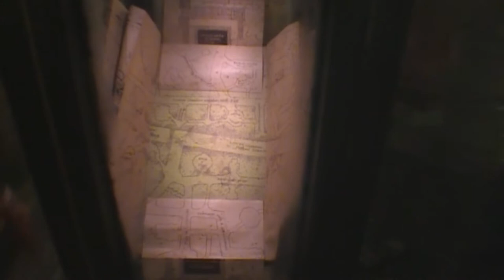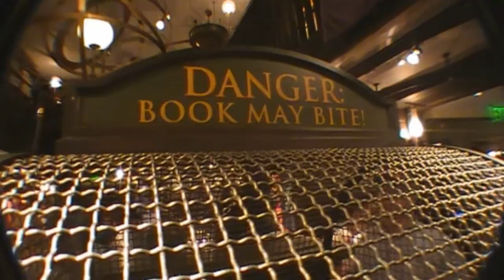Wizarding World of Harry Potter (Universal Studios) Part II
Florida August 2010.